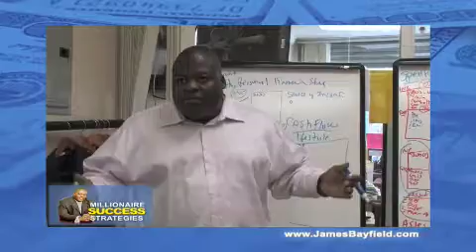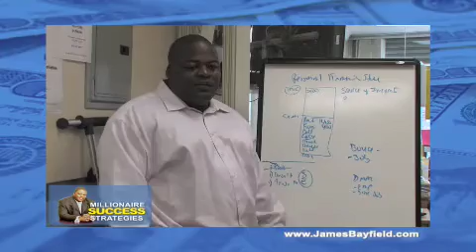Stop Talking Start Doing: Millionaire Training Video #3